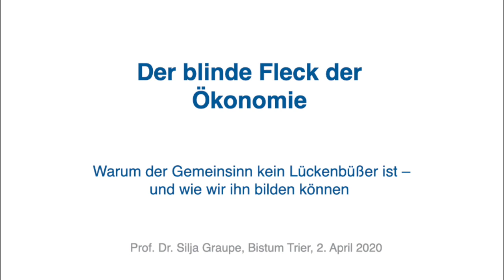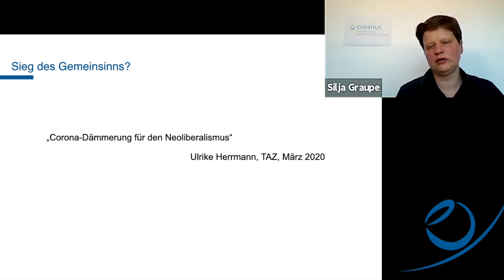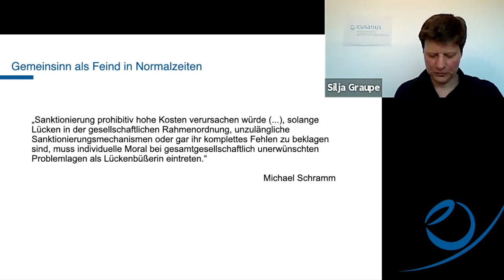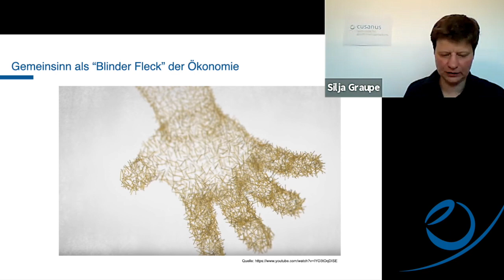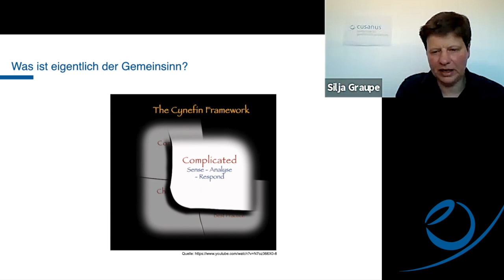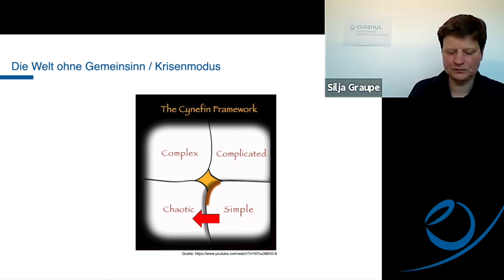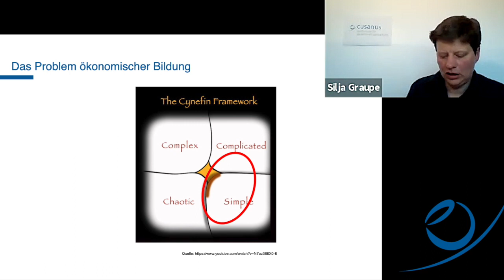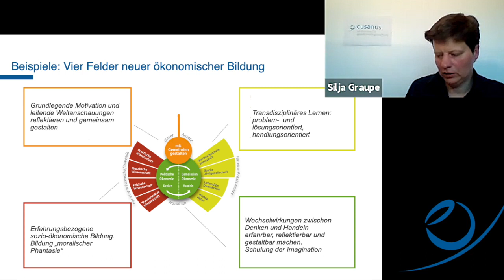Der blinde Fleck der Ökonomie – Ein Vortrag von Prof. Dr. Silja Graupe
Jahr für Jahr drängen sich nahezu 20% aller deutschen Studierenden in Vorlesungen der Volkswirtschaftslehre – und lernen dort weder Verantwortung noch einen Umgang mit den Krisen der Gegenwart. Silja Graupe vergleicht dies mit Piloten, die nur auf ihr Navigationssystem starren, unfähig, den realen Berg zu erkennen, bevor ihr Flugzeug daran zerschellt. Auch vor dem Hintergrund der Corona-Krise skizziert sie, wie die moralische Entscheidungsfähigkeit sowie der Mut zum besonnenen Handeln gestärkt werden können. Die Cusanus Hochschule für Gesellschaftsgestaltung möchte Studierende genau dazu befähigen. Ziel ist es, die drängenden Probleme der Zeit kritisch zu reflektieren und die moralische Entscheidungsfähigkeit sowie den Mut zum besonnenen Handeln zu stärken, eine grundlegende Voraussetzung vor dem Hintergrund der aktuellen ökonomischen und ökologischen Herausforderungen.

Mehr Informationen über das Studium an der Cusanus Hochschule für Gesellschaftsgestaltung gibt es

Silja Graupe ist Professorin für Ökonomie und Philosophie an der Cusanus Hochschule für Gesellschaftsgestaltung, deren Mitgründerin und Vizepräsidentin sie ebenfalls ist.